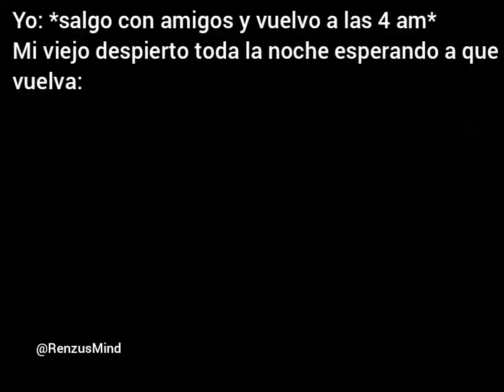Yo: *salgo con amigos* mi viejo:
mi viejo despierto a las 3 am mirando los mejores goles de maradona en el 86